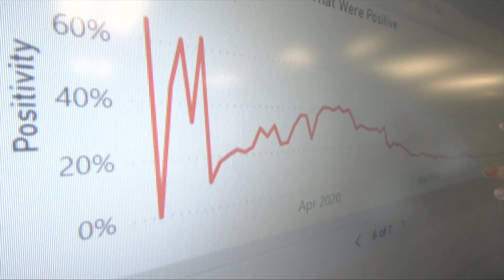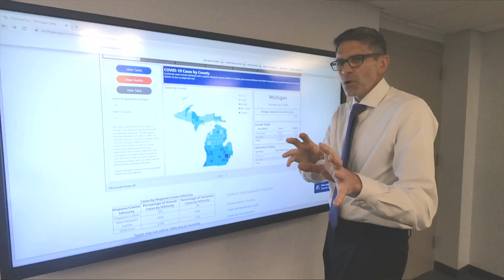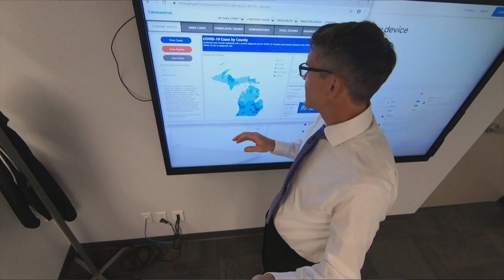Uptick trend of COVID-19 cases in Michigan